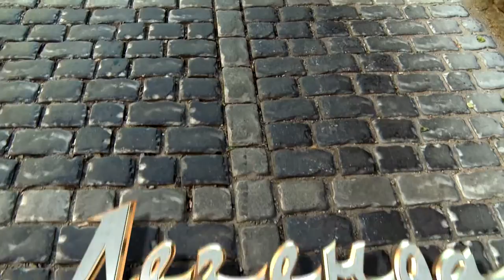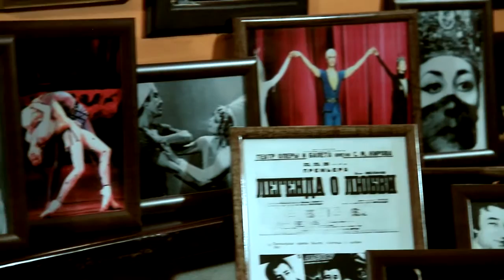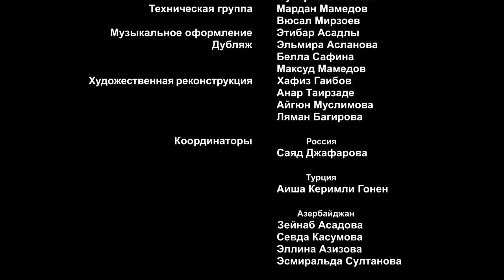Sənədli Film "Məhəbbət Əfsanəsi"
Bəstəkar Arif Məlikovun "Məhəbbət Əfsanəsi" adlı baleti haqqında sənədli film. Rejissor: Gülər Tokgöz

Документальный фильм "Легенда о Любви"
Документальный фильм о балете Арифа Меликова "Легенда о Любви". Режиссер Гюляр Токгёз.

SS Production